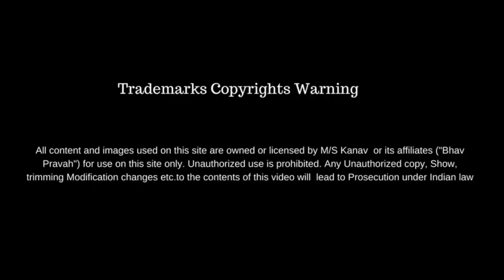Jai Jai Barsana Dham || Bhai Mahavir Sharma || Latest Bhajan || Bhav Pravah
Mahavir Sharma is a famous bhajan singer based in Delhi. It’s been 17 years of his unconditional devotion in which he has successfully done more than 2500 programs! Seeking inspiration from his role model, Shri Vinod Ji Agarwal, he is spreading the name of God in the entire world.

'Jai Jai Barsana Dham, Jahan Radha Radha Naam' is a beautiful hindi bhajan that Bhai Mahavir Sharma sings the praise of Radha Rani!

' जय जय बरसाना धाम, जहाँ राधा राधा नाम' भजन के द्वारा भाई महावीर शर्मा श्री किशोरी जू की महिमा का गायन करते हैं!

Listen to other bhajans by Bhai Mahavir Sharma only on Bhav Pravah-

Watch Latest Bhajans by Shri Vinod Ji Agarwal, Bhai Mahavir Sharma and Nikunj Kamra only on Bhav Pravah.